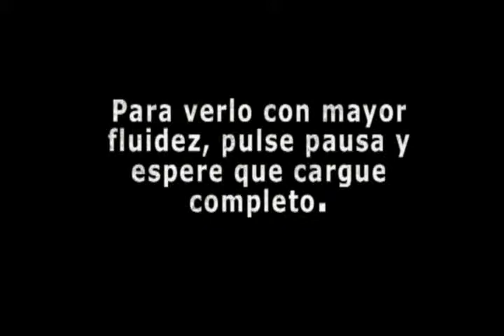AGUA EN CRISIS(1).mp4